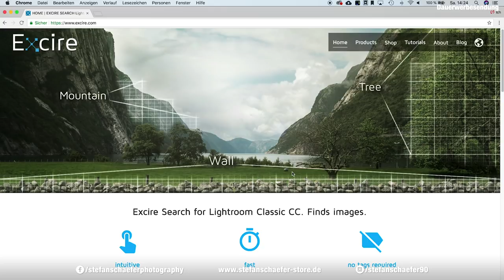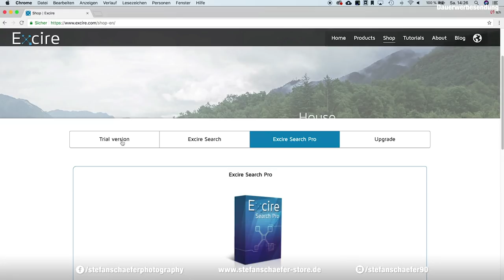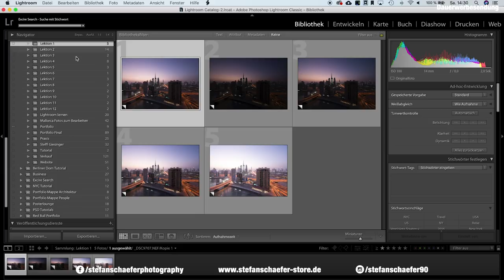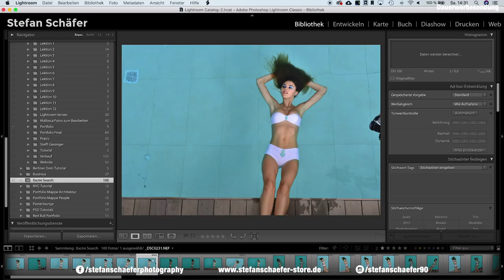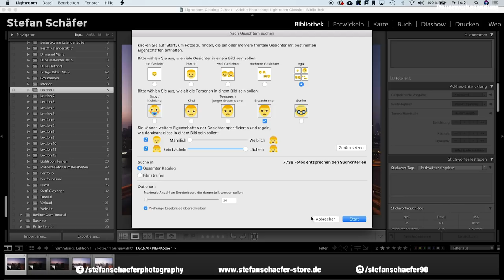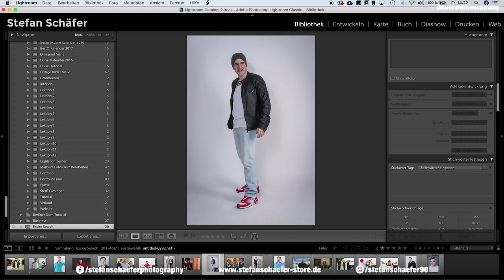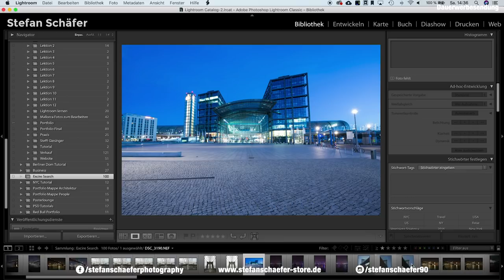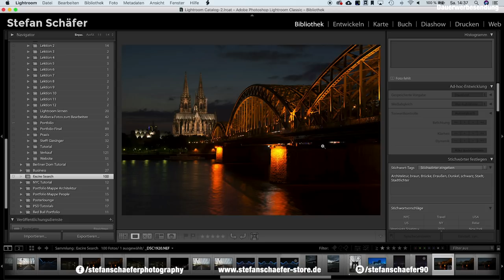KÜNSTLICHE INTELLIGENZ IN LIGHTROOM! BILDERSUCHE SCHNELL UND EINFACH - Excire Search